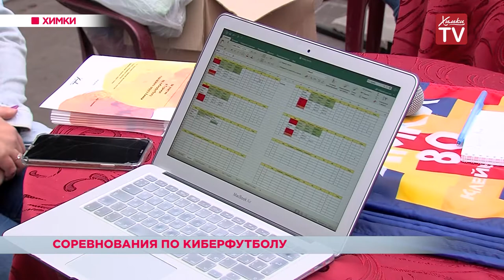Соревнования по киберфутболу. 01.07.19